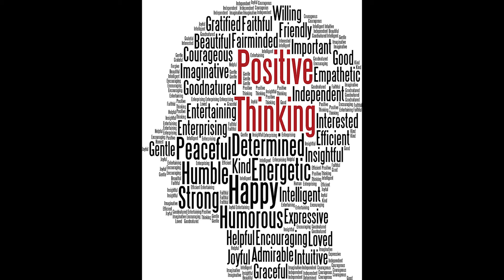Элла Арбит: Как сохранить Здоровье и Ум. Вопрос о Воле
Элла Арбит - Медик и Ученица Бога. Элла открыла с Богом Гуманитарный Путь, который прекратил ёе клиническую практику в Интеграционной Медицине.
"Как сохранить Здоровье и Ум. Вопрос о Воле" - эфир от 6 июня 2016 г.